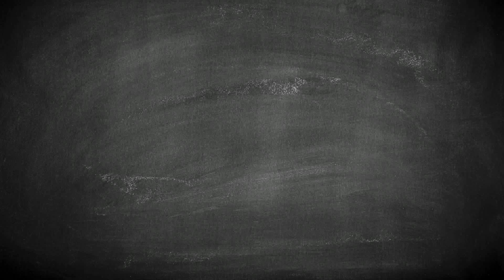Le CRSNG présente 2 minutes avec Howard Wheater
Howard Wheater est titulaire de la Chaire d'excellence en recherche du Canada sur la sécurité de l'eau et directeur du Global Institute for Water Security à la University of Saskatchewan. Il a présidé le comité d'experts du Conseil des académies canadiennes chargé d'étudier la gestion durable de l'eau des terres agricoles du Canada. Cet expert mondial de l'hydrologie, qui a été recruté à l'Imperial College de Londres, a donné de nombreux avis sur les inondations, les ressources hydriques et la qualité de l'eau partout dans le monde.